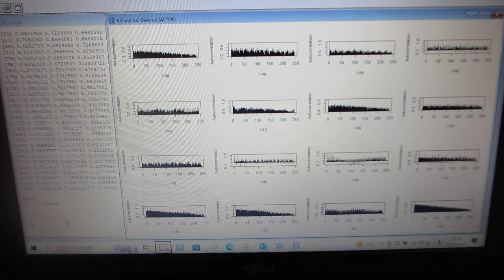TIMSAC （TIMe Series Analysis and Control）の、自己共分散関数を利用した、超音波伝搬状態の評価技術（超音波システム研究所）